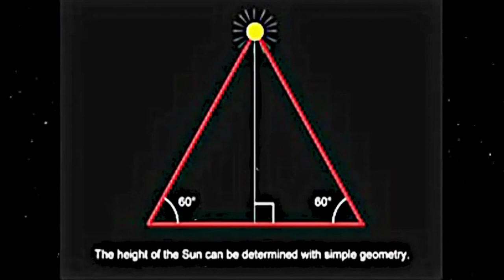20 MILES UP EYE LEVEL HORIZON DOESN'T GET ANY FLATTER THAN FLAT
DOESN'T GET ANY FLATTER THAN FLAT 20 MILES UP